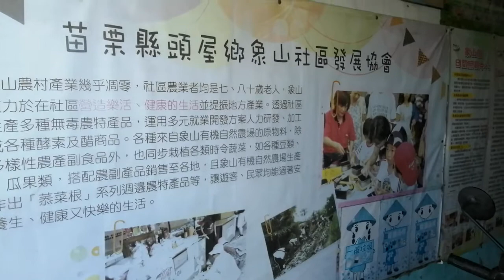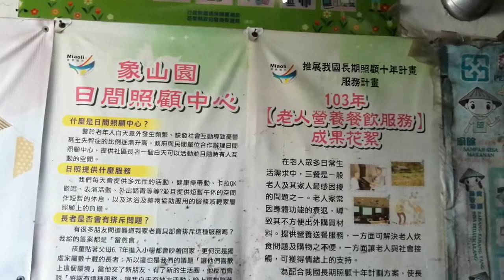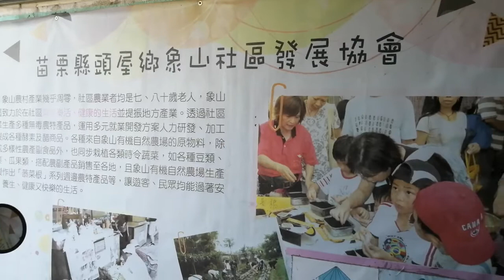苗栗縣頭屋鄉象山社區發展協會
1.苗栗縣頭屋鄉象山協會日照機構
住址:苗栗縣頭屋鄉象山村4鄰象山路197號
2.苗栗縣頭屋鄉象山居家常照機構
住址:苗栗縣頭屋鄉頭屋村3鄰尖豐路18-8號
3.苗栗縣頭屋鄉樂活小舖